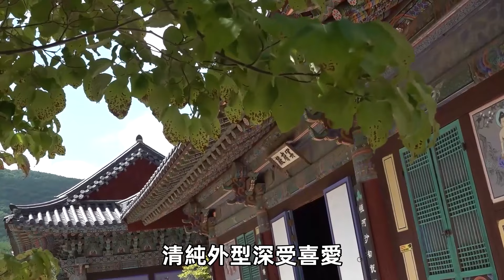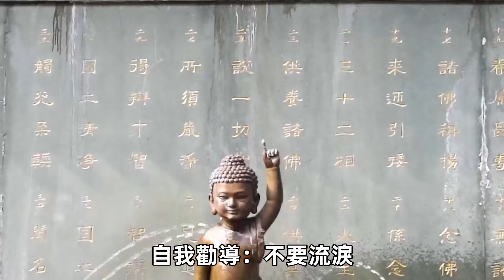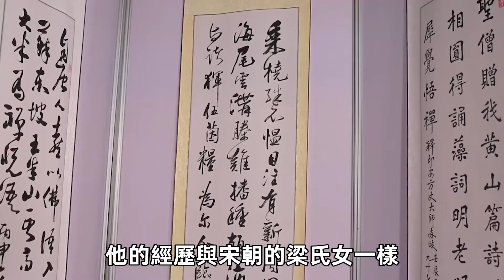劉藍溪去世內幕曝光！臨終前苦苦念佛哀求，為何菩薩卻不肯救她？高僧直言：不是不救......